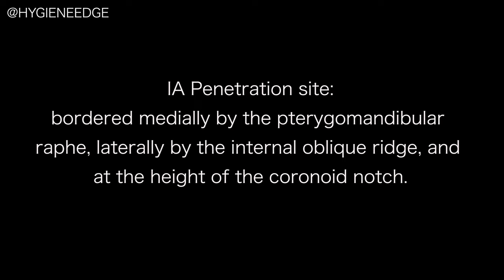IA Injection Site Review